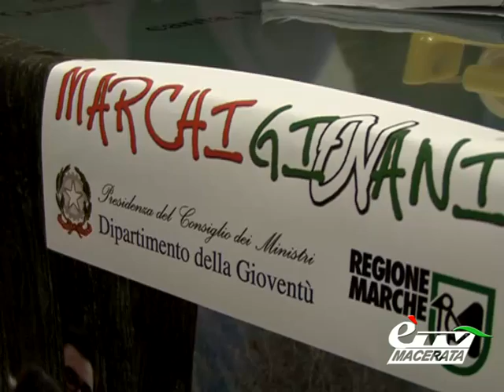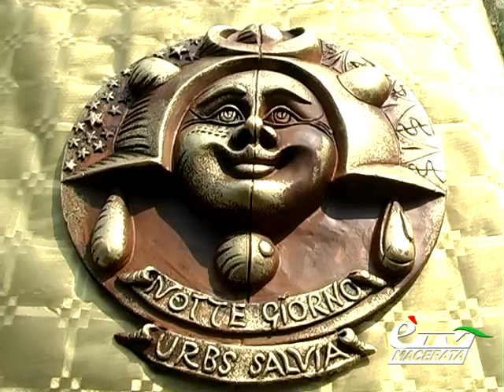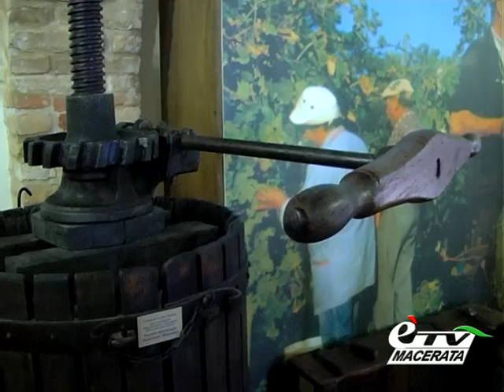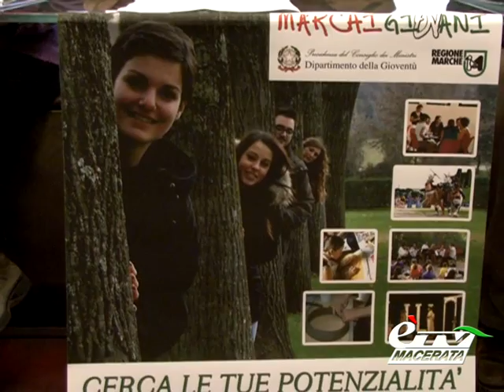diario MARCHIGIOVANI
Diario Maceratese 396. Presentato a Macerata il Progetto Marchigiovani, per dare opportunità di lavoro ai giovani nell'ambito dell'arte e della cultura. Servizio di Stefania Rossetti.